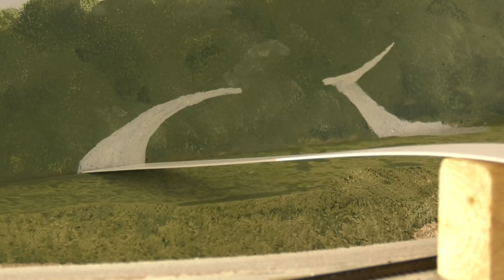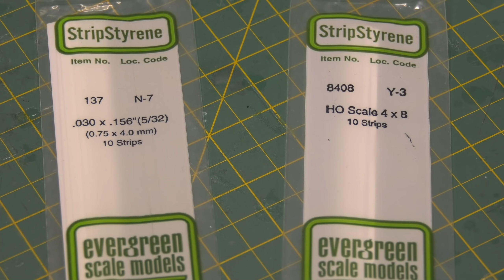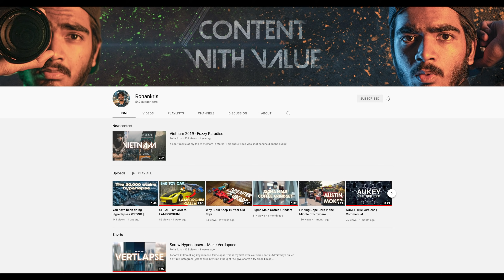MAKE A SWEET BRIDGE SCENE FOR YOUR MODEL RAILROAD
ABOUT THIS VIDEO: This video shows how to make a SWEET BRIDGE SCENE!

(This helps pay the monthly editing costs, domain and website costs, new equipment, travel expense and more, and is greatly appreciated)

These are items that I think you would enjoy, based on this video

🕺🏻ABOUT DJ: DJ is a locomotive engineer for CSX Railroad since 1999.  He has built dozens of layouts, gave presentations for model railroaders, is a YouTuber, licensed drone pilot, and a great father.